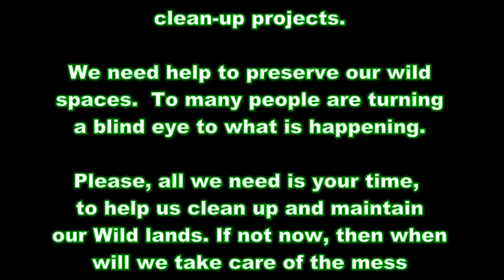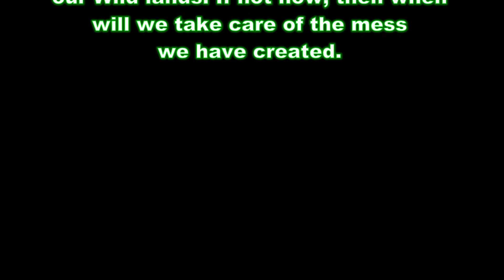Bushpig Treasure BTS 2 @ Walls Of Jericho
Another fun video out at the Walls Of Jericho.  Hope everyone enjoys.  If you aren't familiar with Alabama or hiking, the area in which we are filming at is in Northeast Alabama/Southeast Tennessee area.  Its a beautiful area in which quite a few waterfalls, creeks, and swimming areas are present.  10-20 campsites are in the area as well, including some within a half mile of the falls.